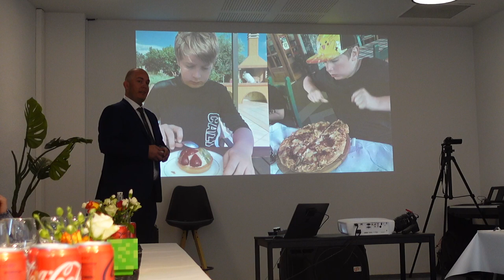My biggest Vlogging fears | Thank you Peter Lindgren for pushing me!